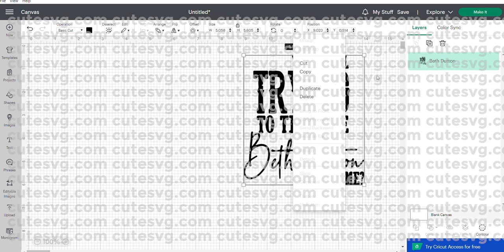Beth Dutton SVG, Yellowstone PNG, DXF, EPS Cut files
Beth Dutton SVG. This vector design is easy to cut with die cut machines like Silhouette Cameo, Cricut Explore and Scan N Cut.
What you get:
SVG file (layered), PNG file (300 DPI), DXF file, EPS file